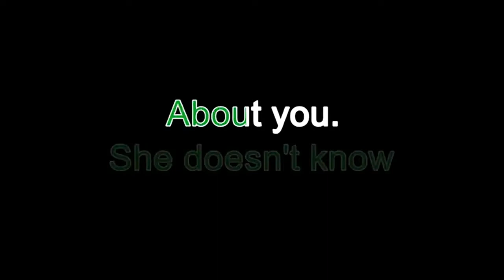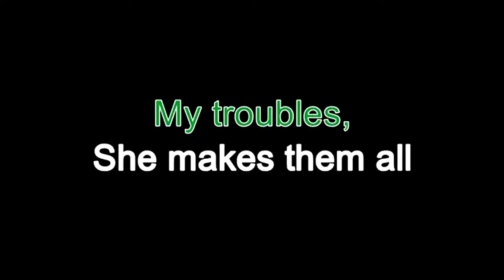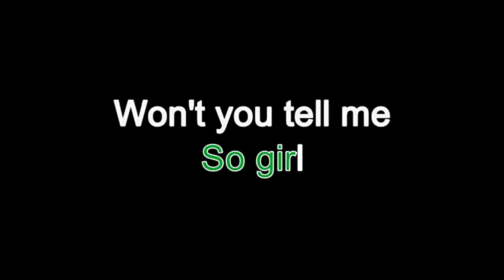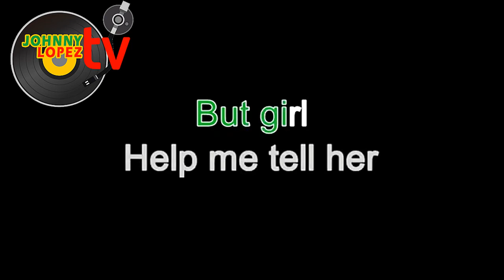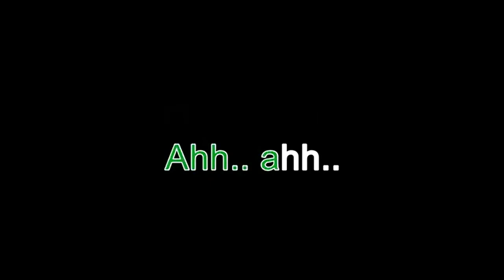HOW CAN I TELL HER | LOBO LYRICS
"Cómo puedo decírselo", 1973.